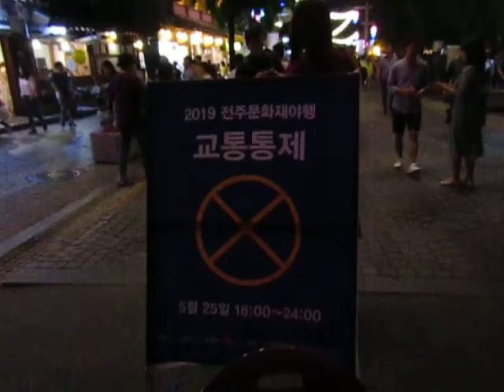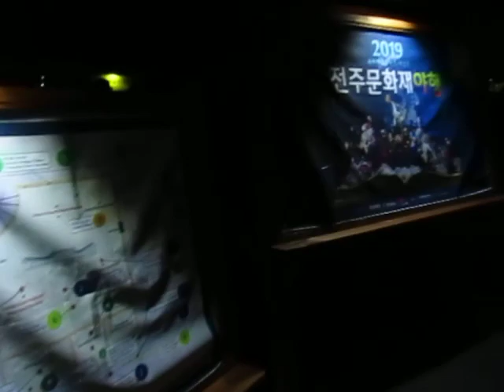Jeonju Hanok Village - Heritage Night 2019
Discover what Korean culture is all about, as we happened to be in Jeonju on the Heritage night week end!